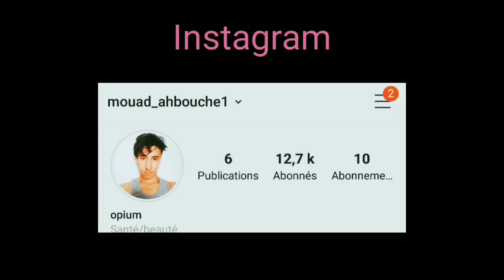#2 رواية كانديد فولتير بالداريجة | حكايات بانغلوس و كانديد فالبرتغال